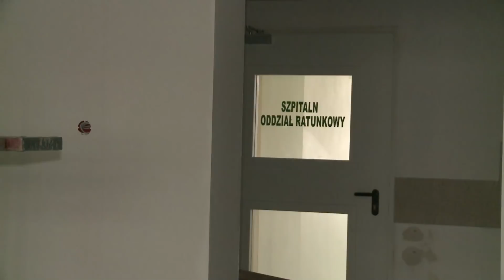Otwarcie nowego SOR-u już w lutym